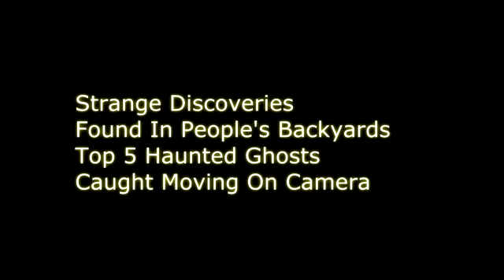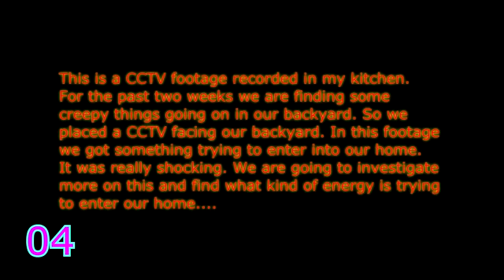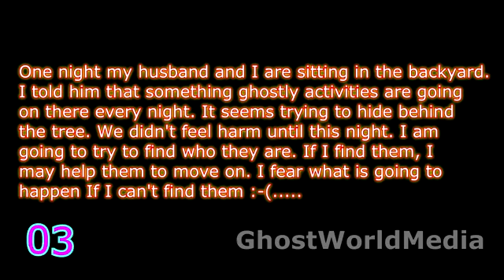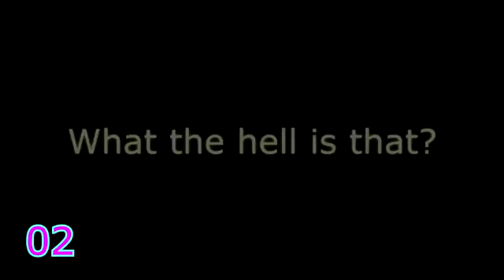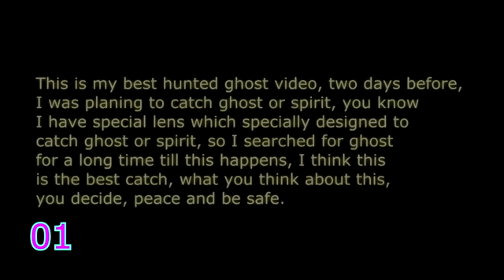Strange Discoveries Found In People's Backyards Top 5 latest news On Haunted Ghost investigation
Strange Discoveries Found In People's Backyards | Top 5 Haunted Ghosts Caught Moving On Camera

Welcome to GhostWorldMedia. From night appearances to moving objects, these are strange and mysterious videos that have no explanation.